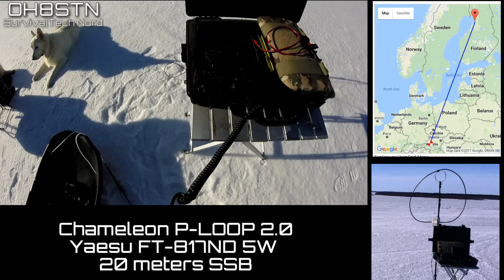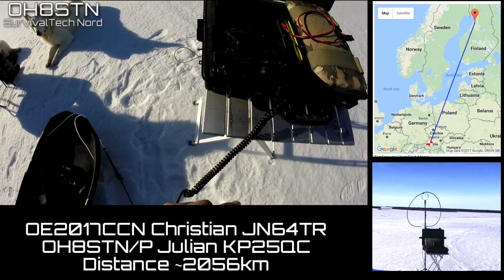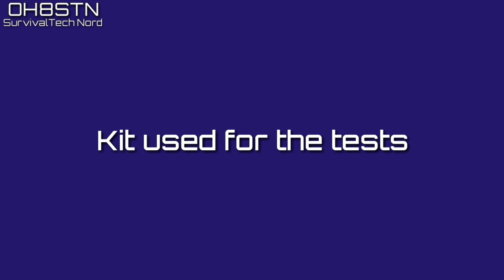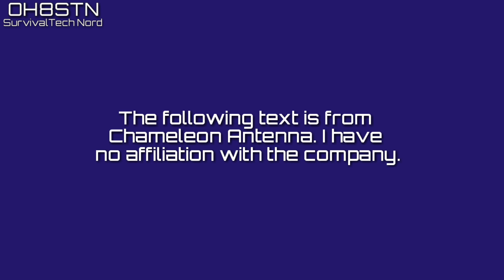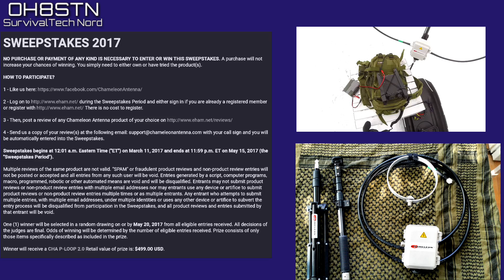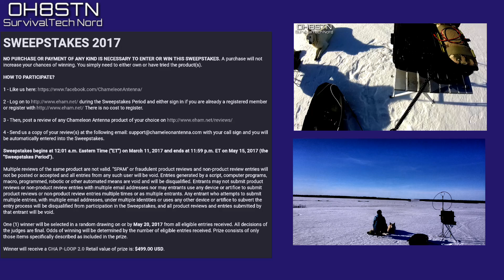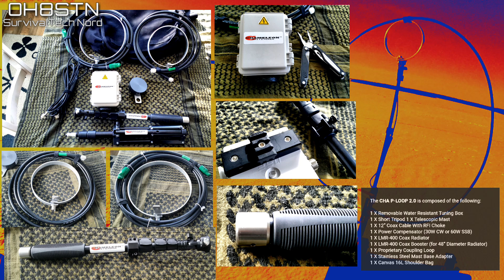Chameleon P-LOOP 2.0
Hello operators
This is a video introduction to the Chameleon P-LOOP 2.0 magnetic loop antenna. This is the latest revision in Chameleons Man-Portable Magnetic Loop HF Antenna line-up for amateur radio. Today I am operating from the portable ham shack, qrp portable,  with the Yaesu FT-817ND.

The Chameleon P-LOOP 2.0 is a natural evolution in man-portable magnetic loop antennas. It's lightweight,  has a small breakdown size,  and can be easily configured for rapid deployment,  or maximum efficiency.

Magnetic loop antenna (also known as small transmitting/receiving loops) are small compared to other antennas for the same wavelength. A magnetic loop is one in which the current amplitude is constant round the circumference, and it is therefore small enough to avoid a significant standing wave in the current distribution. Small transmitting loops are typically smaller than 1/4 wavelength in circumference at the intended frequency of operation. Since full-size antennas for shortwave communication can be very large -- sometimes several hundred meters in size -- the loop's ability to operate with smaller size gives it some advantages, especially for portable ham radio and military use. Conceptually, the magnetic loop can be thought of as a high Q tank circuit having very large diameter to length ratio to facilitate the magnetic "leakage" that makes it effective as an antenna.

Although we have published homebrew magnetic loop antenna plans on the channel, some operators want a well built magnetic loop antenna, they can rely on for ham radio portable digital work.

The main advantage of the antenna is its compact size. These antennas are usually operated close to ground and therefore produce high-angle radiation at the lower frequencies, which is well suited to NVIS (near-vertical incidence skywave) propagation.

Usually a capacitor is used to "enlarge" the antenna by tuning it to resonance in a parallel L-C circuit. This method causes the narrow bandwidth of the antenna (high Q) limits operation to a narrow frequency range. A high Q is advantageous, since tuned magnetic loops work within a narrow frequency range, when used for reception they reject noise produced in the receiver from intermodulation products. This reduces the noise level as compared with wider-bandwidth antennas.
A further advantage of magnetic loops used for receiving is that they respond to the magnetic-field component of the arriving signal; locally generated rf noise (within 1/6 wavelength) has a generally weak magnetic component so the noise tends to be rejected. This effect is more marked at lower frequencies.